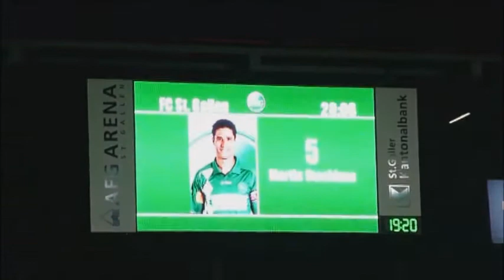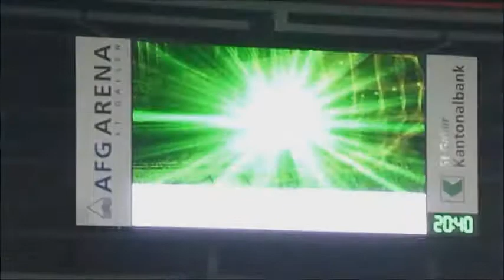FCSG - FC Biel 22102011